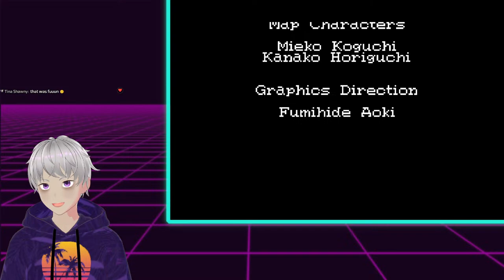[Golden Sun: The Lost Age] Mars Lighthouse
Hello there, Isaac Umbras here! Sleep deprived engineer by day, virtual racing driver and automotive enthusiast by night.
With only the final lighthouse left to light, it's time to tackle whatever's in front of us and save the world!

Rules
We want to all have an enjoyable and positive experience here. In order to facilitate a positive experience, it's good to lay down some ground rules:

1. Be positive, respectful, and helpful to other viewers.
2. Unless brought up or relevant to the current conversation, please refrain from mentioning other content creators.
3. Keep discussion relevant to the current topic at hand. If you want to talk about something else, don't worry! Just wait for a lull in the conversation before changing the topic.
4. We're all here to have fun, so lets try to come in with a positive attitude and leave all personal drama at the door. We all have bad days, but I want these streams to help make those bad days a little bit better.
5. No politics.